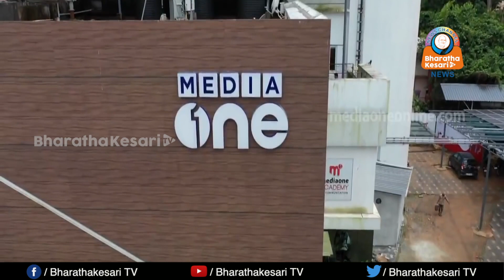കള്ളപ്പണമില്ല. ജിഹാദിമാധ്യമങ്ങൾ ബുദ്ധിമുട്ടുന്നു.